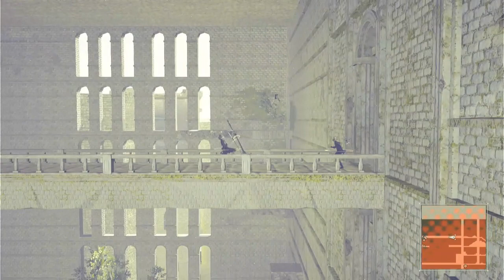Treasure Hunt at the Castle - Nier Automata | Free Roaming Subquest Gameplay, Commentary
I Decided to Play a New Series Game Called the Nier Automata the End of Yorha Edition on Nintendo Switch, I Wanted to Play this Game Because I Recently Watched the New Anime Based From this and Love to Play a Fighting and Adventure Game like this on the Switch Cause it about Androids Such As 2B and 9S Fighting Against Robots and Evil Androids.

If You have Enjoyed Watching this Nier Automata Gameplay Let me Know in the Comments and Hit the Like Button For More and Click Link Here to Visit My Youtube Channel For More Videos